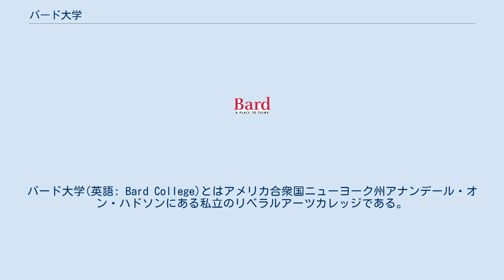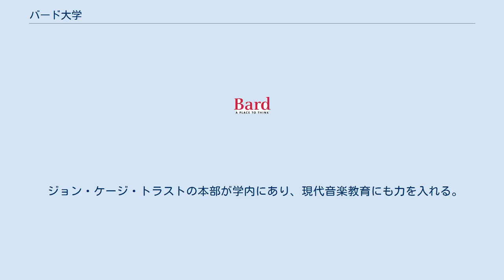バード大学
バード大学(英語: Bard College)とはアメリカ合衆国ニューヨーク州アナンデール・オン・ハドソンにある私立のリベラルアーツカレッジである。
 バード大学は当初、ニューヨークの米国聖公会のもとで聖スティーヴンという名で設立され、1928年にコロンビア大学に併合されたが、その後1934年に創始者ジョン・バードにちなんでバード大学と改名分離した。
 第二次世界大戦当時には、ナチスドイツから逃れてきた、ハンナ・アーレントなどの知識人を含むヨーロッパ難民の避難場所を提供した。
 ハンナ・アーレントはシカゴ大学時代の教え子でもあり、現学長のレオン・ボットスタインの招きに応じバードで教鞭をとることを決意したが急逝、遺言に従い学内のある夫・ハインリッヒ・ブリュッヒャーの墓の傍に葬られた。
夫ブリュッヒャーもバードでは哲学の教鞭をとっており、ふたりの影響はバードのカリキュラムの随所に見受けられる。
学内にはハンナ・アーレントの蔵書すべてが寄贈されたハンナ・アーレント図書館、またハンナ・アーレント・センターがある。
 現代アートのキュレーションを学ぶことのできるCCS（Center for Curatorial Studies）があることでも有名。
アメリカで最も歴史あるキュレーターのための修士課程のプログラムの一つ。
　 学部生として音楽・リベラルアーツ両方の学士号を取得できる５年間のデュアル・ディグリープログラムがある。
クラシック音楽の教育は特に盛んで、現学長のレオン・ボットスタインの指揮のもと中国、東欧、キューバなど世界各地でオーケストラが講演。
 ジョン・ケージ・トラストの本部が学内にあり、現代音楽教育にも力を入れる。